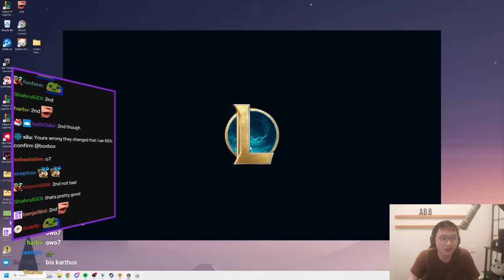World Record For Fastest AS Kayle 3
Region Portal: Prismatic Symphony
00:00 - Patch 14.4
01:57 - Radiant Relics
08:04 - Impenetrable Bulwark
14:08 - The Golden Egg

Main Theme [E3 2018 Version] - Super Smash Bros. Ultimate
Light Plane [Remix] - Super Smash Bros. Ultimate
TEKKEN 8 [OST] : Pave Your Way
Advent: One Winged-Angel | Super Smash Bros. Ultimate
K/DA - POP/STARS (ft. Madison Beer, (G)I-DLE, Jaira Burns) | Music Video - League of Legends
Pentakill: Mortal Reminder | Official Music Video - League of Legends
You Say Run - EPIC ORCHESTRAL VERSION - My Hero Academia

Outro
spirit says - nightcore